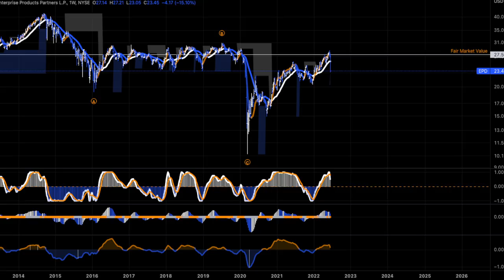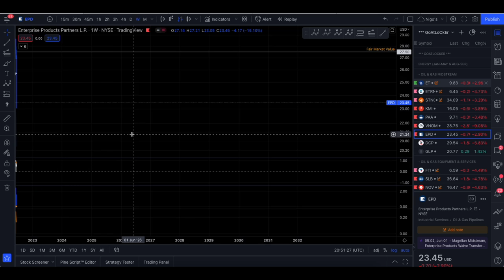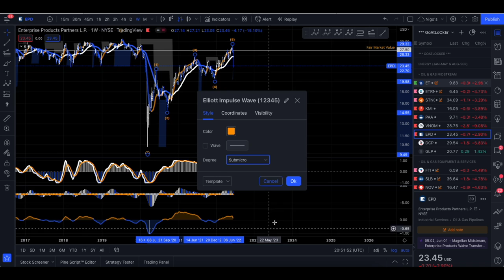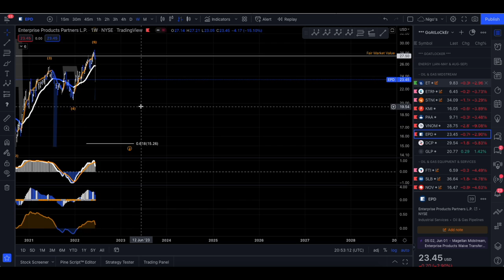Enterprise Products Partners LP ($EPD) Stock ~ Technical Review Only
Enterprise Products Partners L.P. provides midstream energy services to producers and consumers of natural gas, natural gas liquids (NGLs), crude oil, petrochemicals, and refined products. The company operates through four segments: NGL Pipelines & Services, Crude Oil Pipelines & Services, Natural Gas Pipelines & Services, and Petrochemical & Refined Products Services. The NGL Pipelines & Services segment offers natural gas processing and related NGL marketing services. It operates 19 natural gas processing facilities located in Colorado, Louisiana, Mississippi, New Mexico, Texas, and Wyoming; NGL pipelines; NGL fractionation facilities; NGL and related product storage facilities; and NGL marine terminals. The Crude Oil Pipelines & Services segment operates crude oil pipelines; and crude oil storage and marine terminals, which include a fleet of 255 tractor-trailer tank trucks that are used to transport crude oil. It also engages in crude oil marketing activities. The Natural Gas Pipelines & Services segment operates natural gas pipeline systems to gather, treat, and transport natural gas. It leases underground salt dome natural gas storage facilities in Napoleonville, Louisiana; owns an underground salt dome storage cavern in Wharton County, Texas; and markets natural gas. The Petrochemical & Refined Products Services segment operates propylene fractionation and related marketing activities; butane isomerization complex and related deisobutanizer operations; and octane enhancement and high purity isobutylene production facilities. It also operates refined products pipelines and terminals; and ethylene export terminals, as well as provides refined products marketing and marine transportation services. The company was founded in 1968 and is headquartered in Houston, Texas.